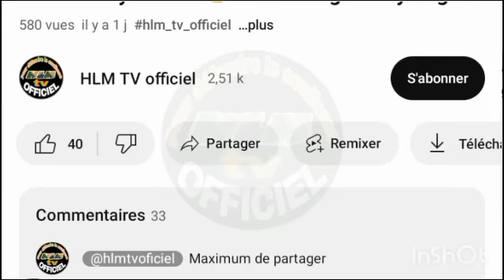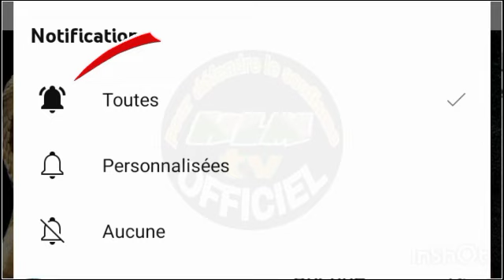JANGAT Ci Xéw-Xéw Yiy Am Arabie Saoudite ; Serigne nouroulah dici dalal pr balla mbeng